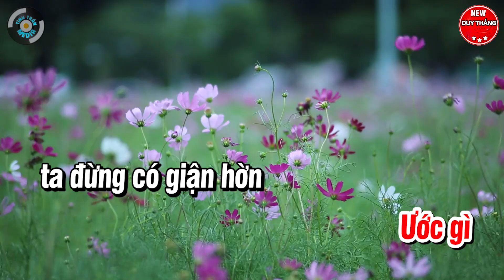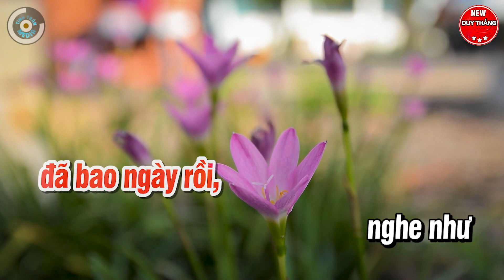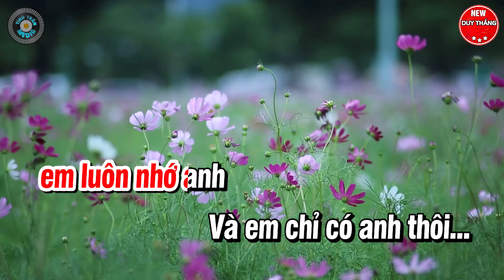Ước Gì Karaoke Tone Nữ 2023 - New Duy Thắng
Bài hát : Ước Gì Karaoke Tone Nữ 2023
Sáng tác : Võ Thiện Thanh
Thể loại :  karaoke
trình bày : New Duy Thắng